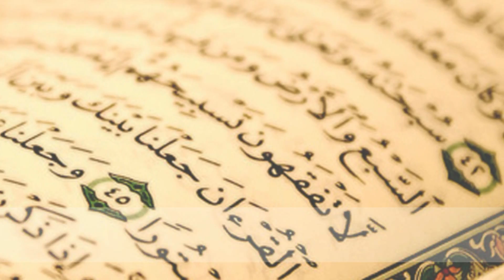06. Mbajtja e lidhjeve farefisnore - Shkëlzen Hoxha - Këshilla Ramazani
Këshilla Ramazani - Pjesa 06
Hoxhë: Shkëlzen Hoxha
Tema: Mbajtja e lidhjeve farefisnore